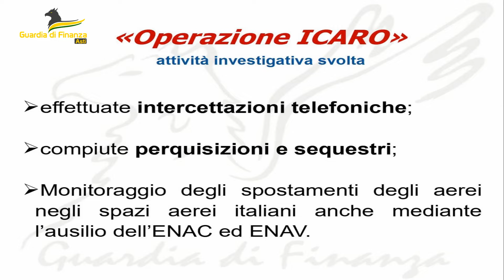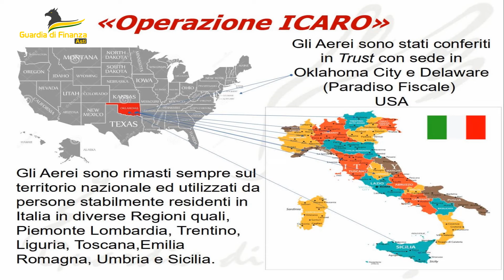Aerei di contrabbando, sequestri della Finanza anche in Umbria